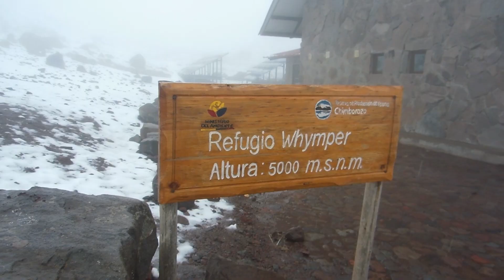Stun - Pack your bags, Anke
Die "Ode an dich" von Stun extra für unseren Urlaub in Ecuador und den Galapagos Inseln komponiert und eingespielt. Mit ein paar Eindrücken aus dem Urlaub.